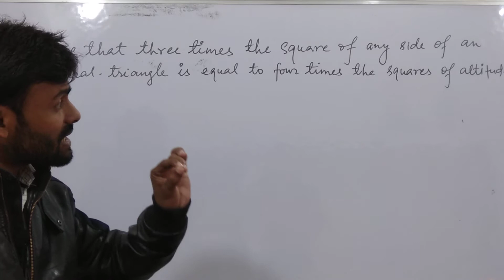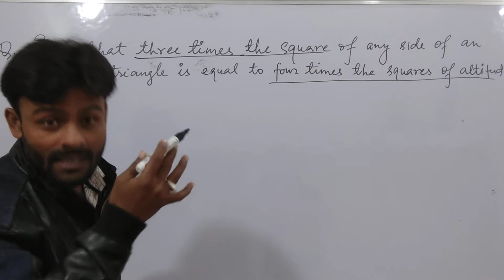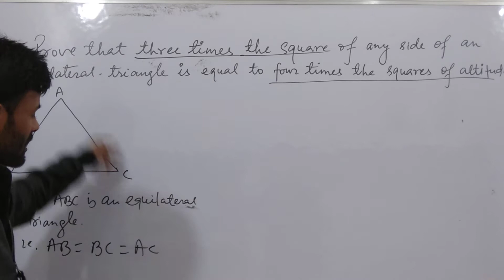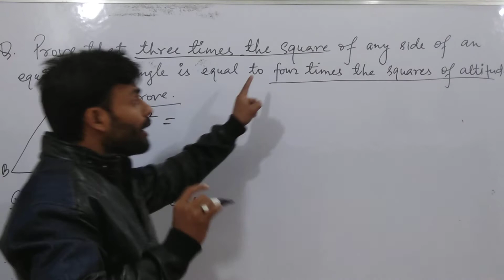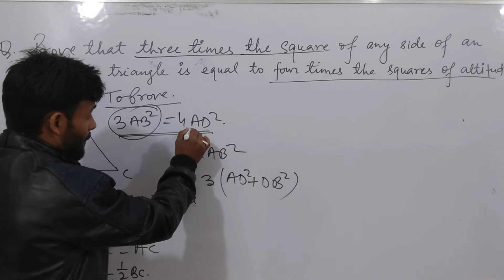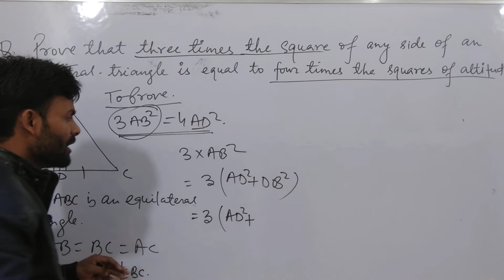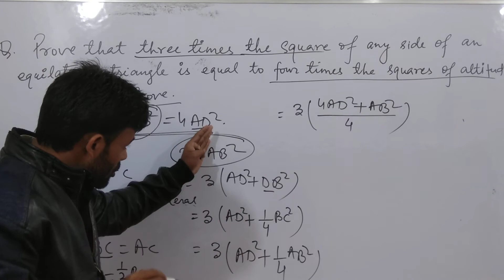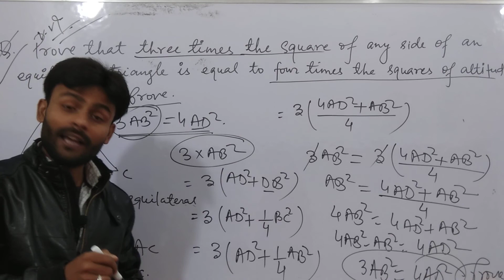SPRINTX | triangle |By sarfe sir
Hello friends,
Is video me Maine triangle k important question Ka solution Diya h ummid h concept Acha lga Hoga...